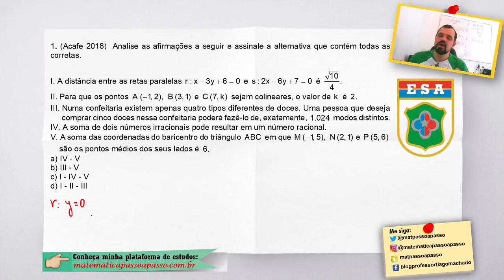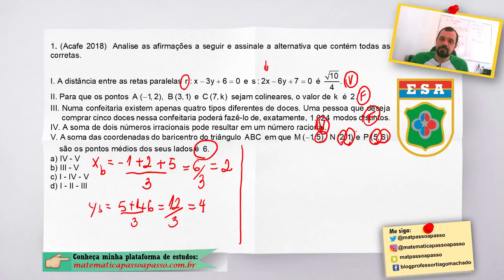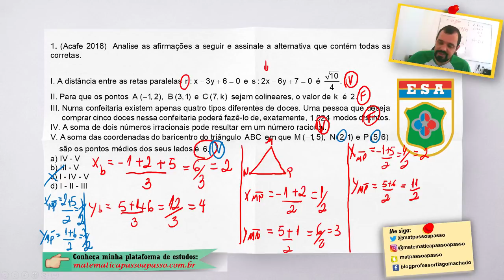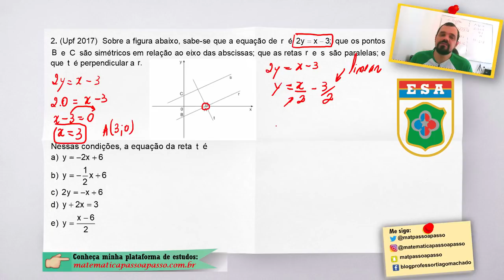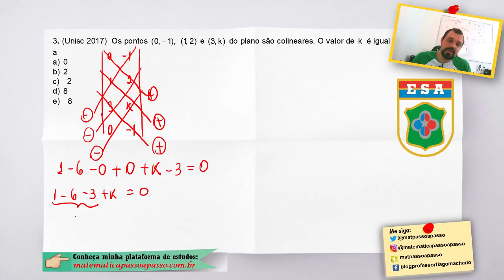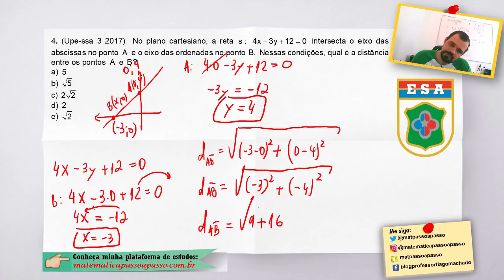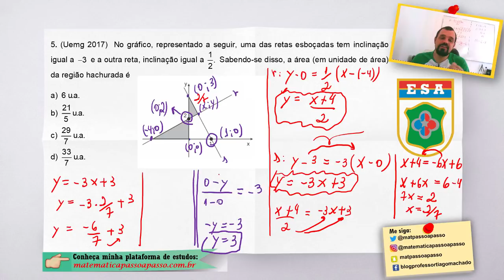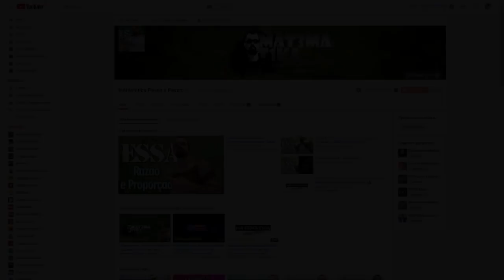Intensivão EsSa (03/15) | Matérias mais Cobradas: Geometria Analítica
🔰 CURSO ONLINE 🔰 DE MATEMÁTICA COMEÇANDO DO ZERO FOCADO NA ESA EDITAL COMPLETO